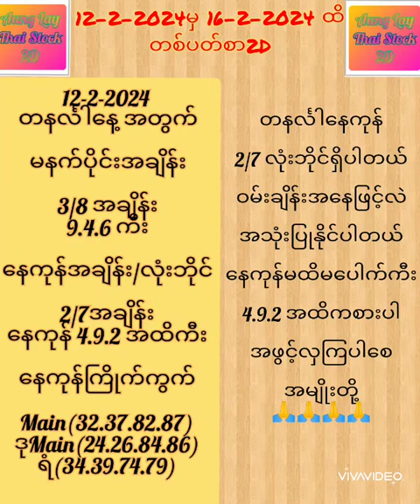12-2-2024 တနင်္လါနေကုန်စာဝင်ကြည့်သွားကြfree#100%%%AungLayThaiStock